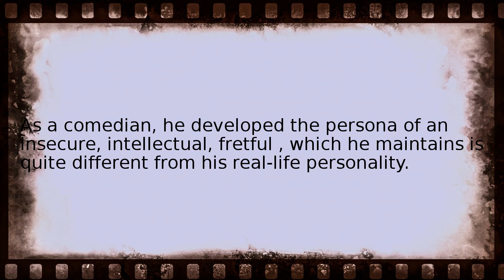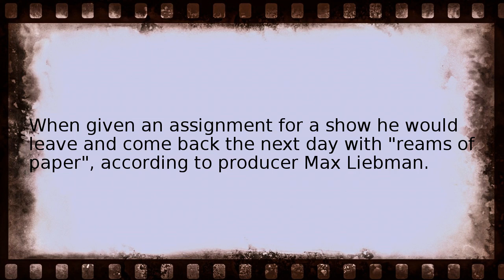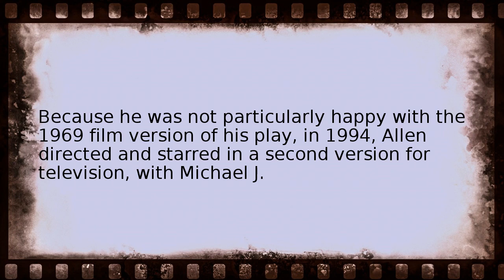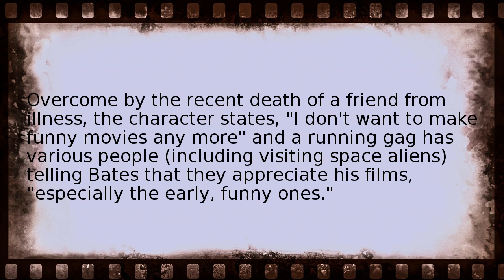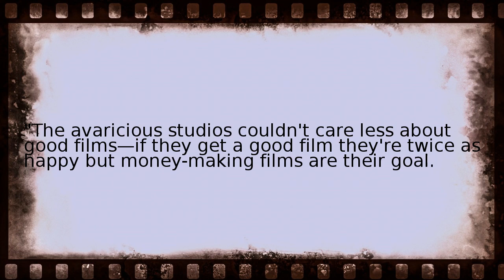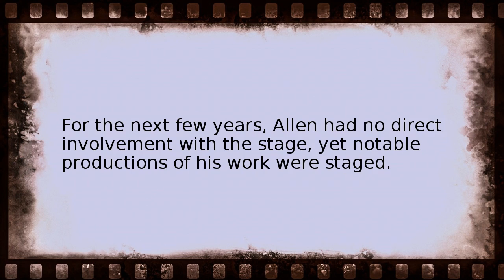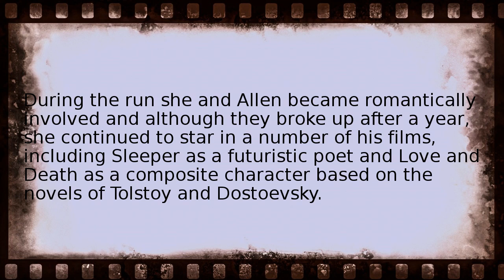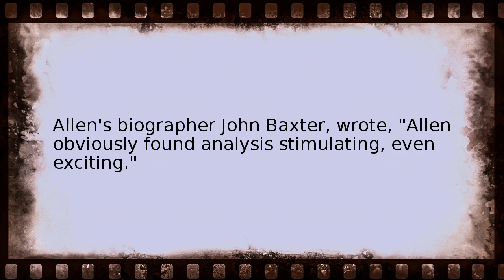woody allen Wikipedia